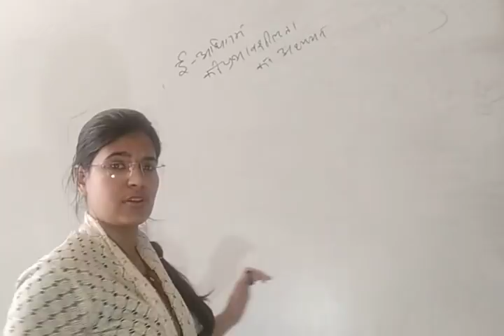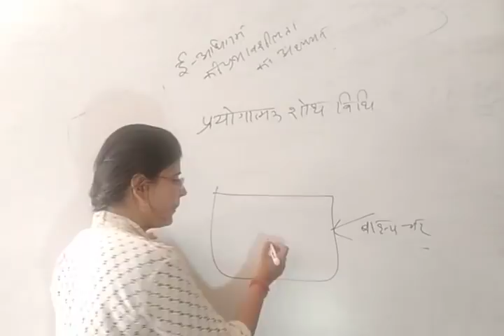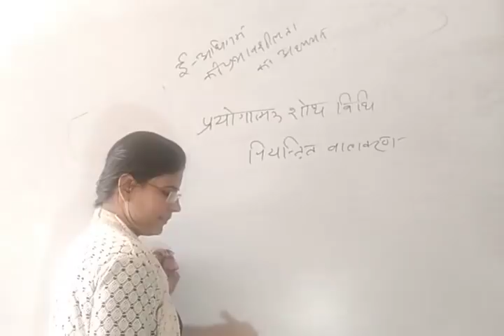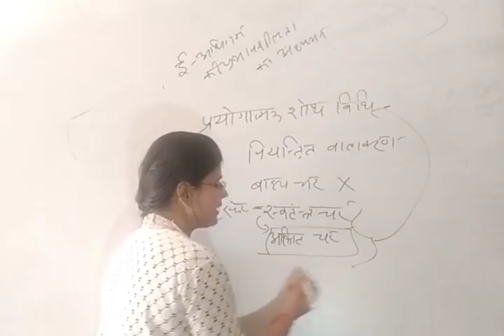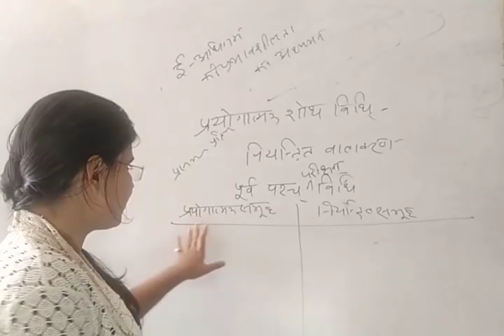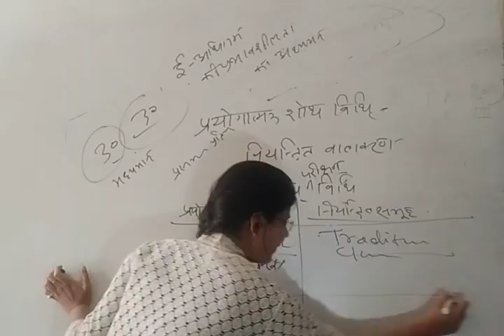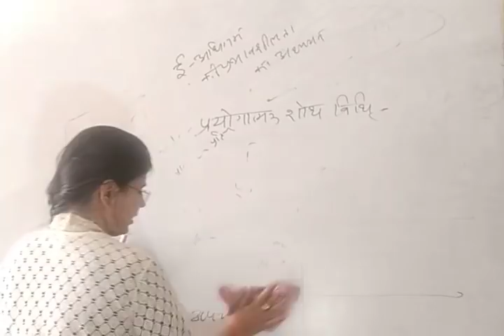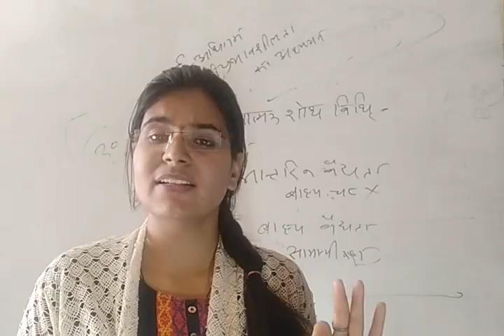प्रयोगात्मक शोध विधि (Experimental design of research) NET 1st Paper by JYOTI Mam